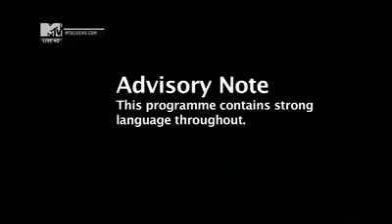Nicki Minaj performs Vybz Kartel Beenie Man Tony Matterhorn Gyp songs MTV Live London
jamaican need to see this ...